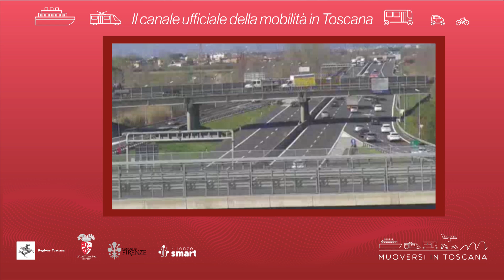Muoversi in Toscana - Edizione delle 17 del 15 luglio 2024